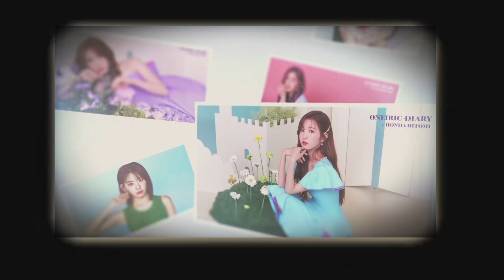2022년 1월 10일 혼다히토미 AKB48성인식 本田仁美 AKB48成人式